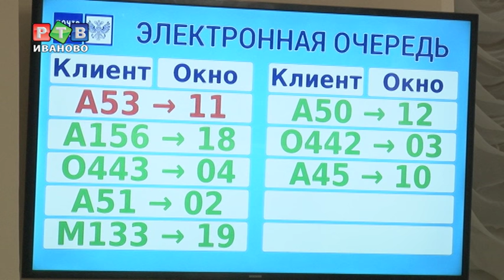"Соль" начала флешмобить